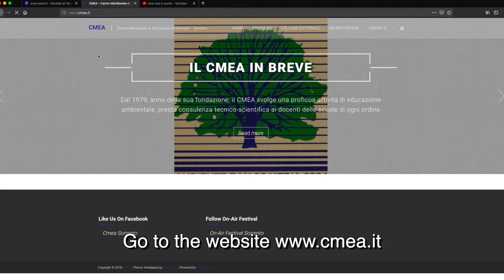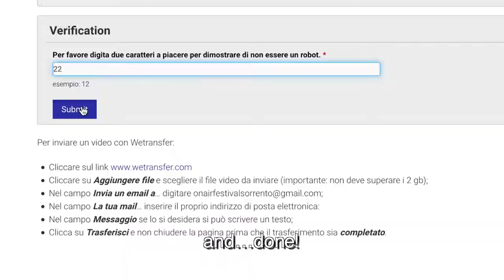On Air Festival, il vento che porta a Sorrento - promo 2019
ON AIR FESTIVAL, IL VENTO CHE PORTA A SORRENTO - TERZA EDIZIONE

Sei un docente e hai girato un video con i tuoi studenti? Allora non perdere l’occasione di partecipare alla terza edizione di “On-air Festival 2019, il vento che porta a Sorrento”, concorso internazionale di cortometraggi promosso dal Centro Meridionale di Educazione Ambientale (Cmea) e Comune di Sorrento e rivolto a studenti europei di ogni ordine e grado.

L’iniziativa, che ha il patrocinio di INDIRE e del Ministero dell’Ambiente e in collaborazione con l’Ufficio Scolastico Regionale della Campania, è un’ottima opportunità per socializzare le vostre esperienze con altre scuole e per dare visibilità al lavoro degli studenti.

La partecipazione è totalmente gratuita e punta a valorizzare la sperimentazione delle tecnologie audiovisive nella scuola, il cui linguaggio è sempre più privilegiato dalle nuove generazioni.
Il concorso ospiterà a Sorrento docenti, studenti, giovani autori, attori e registi che avranno la possibilità di confrontarsi con esperti sulle tematiche ambientali e sule potenzialità del linguaggio audiovisivo per la diffusione di un’efficace cultura ecologista.

I partecipanti possono concorrere in quattro categorie (scuola primaria, secondaria di I grado, secondaria di II grado, filmaker) più una speciale destinata agli appassionati del video verticale realizzato con gli smartphone.

Interpretando con documentari, interviste, storie di vita, animazioni, videoclip, spot, ecc. il tema proposto: “L’ambiente in tutte le sue declinazioni e libere interpretazioni” (ma si può anche lavorare su un tema libero), le scuole potranno inviare i video entro il 1° febbraio 2019 secondo due modalità:
 se il video E’ ONLINE, cioè pubblicato su canali quali YouTube, Vimeo o altre piattaforme, è sufficiente indicare il titolo e copiarne l’url nel campo dedicato del form di iscrizione;

Una giuria tecnica, presieduta dal Direttore del CMEA, prof. Giovanni Fiorentino, e formata da professionisti con specifica competenza nel settore, avrà il compito di selezionare entro il 1 marzo 2019 per ciascuna categoria i tre finalisti da sottoporre alla giuria dei Ragazzi, composta dagli alunni che aderiscono al “Progetto Festival Sorrento” indetto dal CMEA. Sarà proprio la giuria dei Ragazzi a decretare il vincitore per ciascuna categoria.
Infine, in base al numero di “Mi piace” sulla pagina Facebook del concorso, sarà attribuito il premio giuria del web (le operazioni di voto su Facebook si concludono il 18 febbraio 2019 a mezzanotte).

La manifestazione conclusiva, cui tutti i partecipanti sono invitati, è prevista nei giorni 27, 28 e 29 marzo 2019. Venerdì 29 alle ore 20, al Teatro Tasso di Sorrento, saranno assegnati i premi agli elaborati ritenuti migliori. Ai tre finalisti di ogni categoria e al vincitore del premio “giuria del web” sarà offerto un soggiorno di tre giorni e tre notti a Sorrento con workshop, visite guidate ed escursioni. Oltre al soggiorno, ai vincitori di ciascuna categoria sarà anche assegnato il trofeo “On Air Cmea”.

Il Centro Meridionale di Educazione Ambientale CMEA festeggia 40 anni di lavoro sulla didattica dell’audiovisivo ambientale e attraverso On-Air Festival vuole rendere Sorrento, già protagonista dal 1963 della cinematografia mondiale con gli Incontri Internazionali del Cinema, “La Città del Cinema ambientale fatto dai ragazzi”.